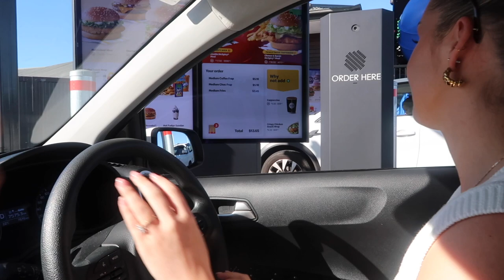WEEKEND VLOG | Thrift finds, trying on *MORE* wedding dresses, cafe dates, chaos, etc